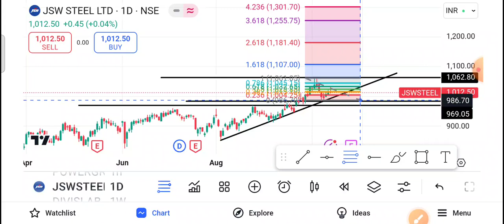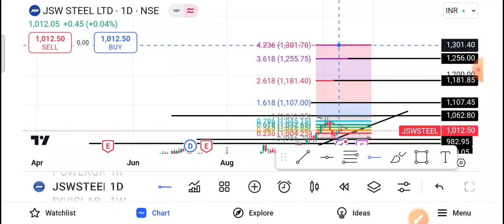JSW Steel Share Latest News | JSW Steel Share price | JSW Steel Share Target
1-) JSW Steel Share
2-) JSW Steel share news today
3-) JSW Steel share latest news
4-) JSW Steel share price
5-) JSW Steel share analysis
6-) JSW Steel share price today